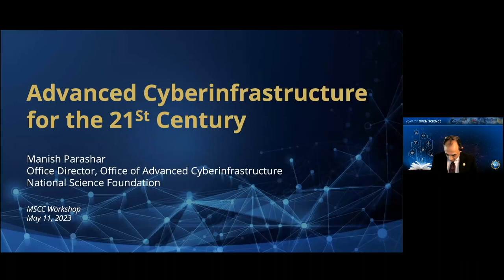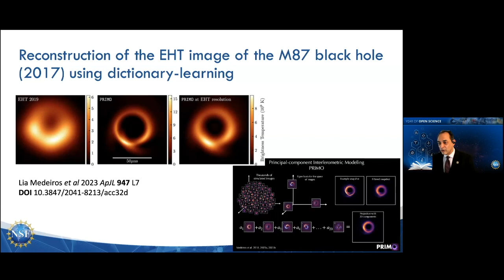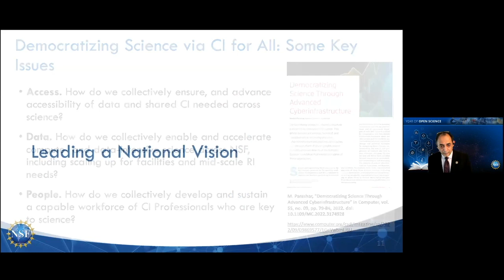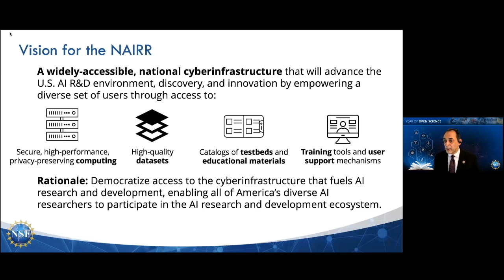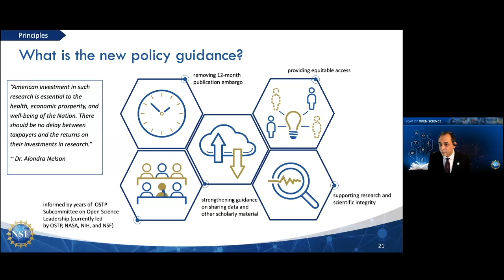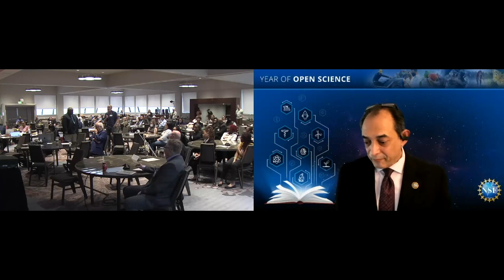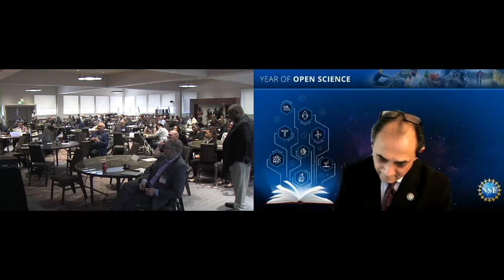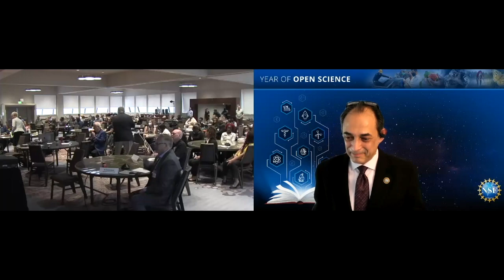Advanced Cyberinfrastructure for the 21st Century